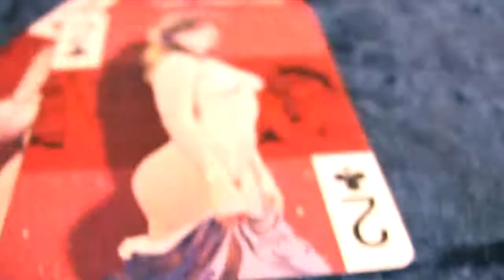Manara Playing Cards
A beautiful cover of the signature cards of one of the most prestigious masters, the world of comics: Milo Manara.
You will also appreciate the elegant and incomparable art for decades that distinguishes the world in which the beautiful "little women" of Manara live.

Fine and elegant collection of erotic literature.

• The floor should be for all art lovers at the highest level.
• The cards are laminated and in the size of poker. They were made by Fournier, guarantee of excellent quality.
• The design of the cover is very convenient and definitely not in contradiction with the illustrations. Everything is mixed with great care and finished with very beautiful colors.